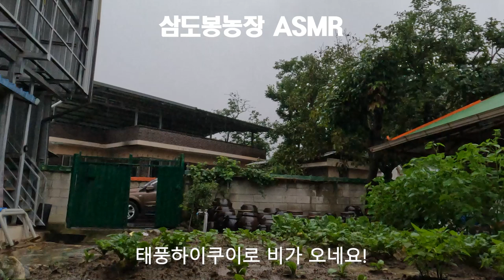삼도봉농장, 태풍하이쿠이 비 ASMR 감상 20230830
가을을 맞는 비와 함께 잠시 휴식을 가져 봅니다.
그 뜨거웠던 여름도 멀리하고 잠시 가을을 맞는 소리를 몸으로 느껴 보세요!
오늘 내리는 비가 이젠 가을을 재촉하는듯 기온이 많이 떨어지네요.
건강 유의하세요@@
2021년 9월부터 유튜브를 제대로 하자고 마음먹은 초짜유튜버 입니다.
감사합니다.